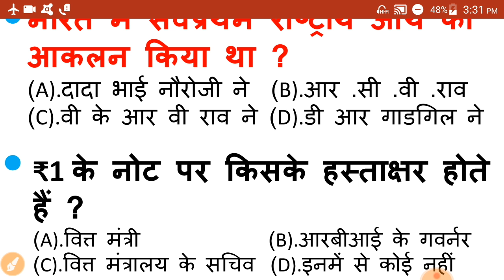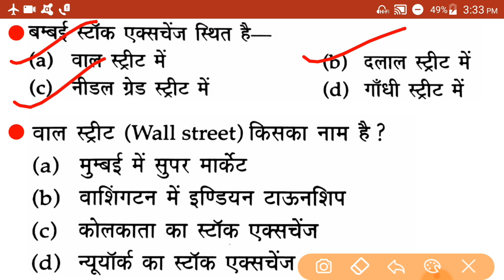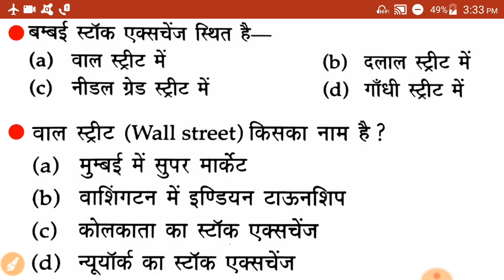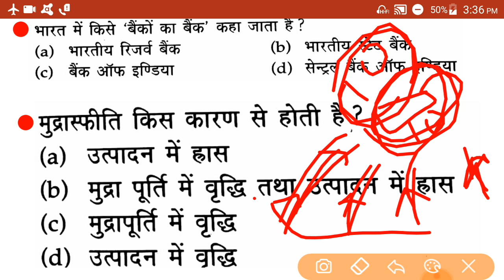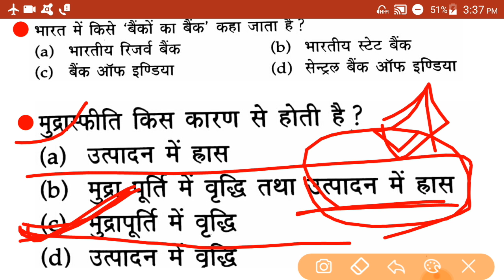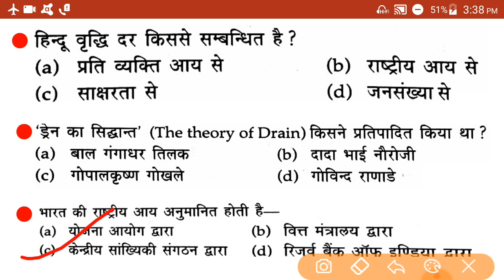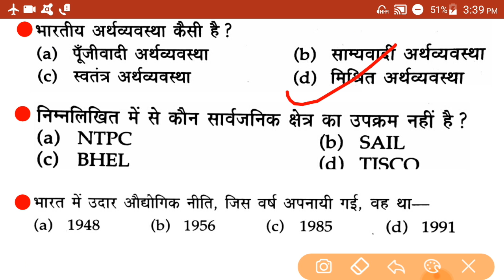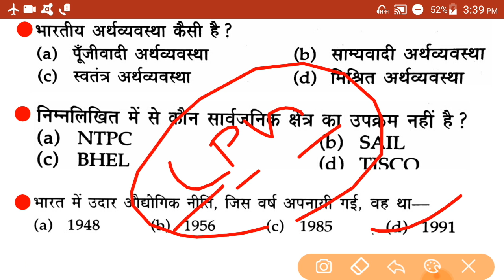General awareness for SSC cgl,chsl,cpo, stenographer,ssc,mts,rrb,alp,cbt-2,groupd,gk for all govt ex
Dosto is video me aapko gk se related question ko discuss karuna agar aapko video aacha lage to video ko